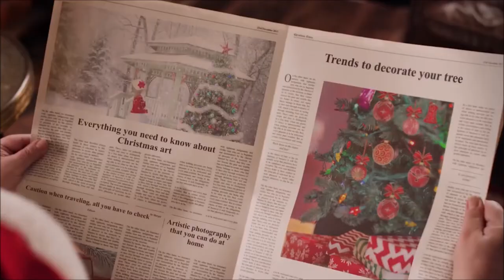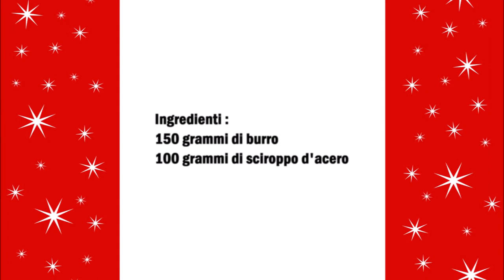Ahornsirup Butter / Burro al sciroppo d´acero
Deutsch :
150 gr Butter
100 gr Ahornsirup

Butter auf Zimmer Temperatur bringen. Die Butter in eine Schüßel geben und mit dem Ahornsirup gut vermischen.
Die Butter im Kühlschrank ruhen lassen.

Die Butter ein Paar Minuten vor dem Servieren aus dem Kühlschrank holen,

Italiano :
150 grammi di burro
100 grammi di sciroppo d'acero

Portare il burro a temperatura ambiente. Mettere il burro in una ciotola e mescolare bene con lo sciroppo d'acero.
Lascia riposare il burro in frigorifero.

Tirate fuori dal frigo il burro qualche minuto prima di servire,